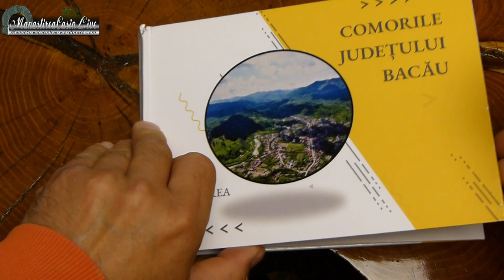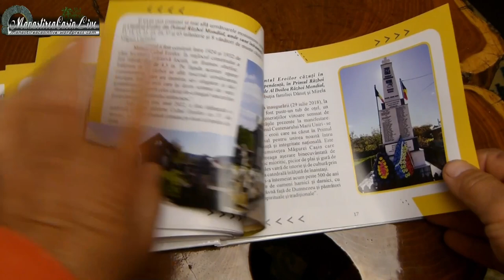Prezentare a primei brosuri a comunei Manastirea Casin